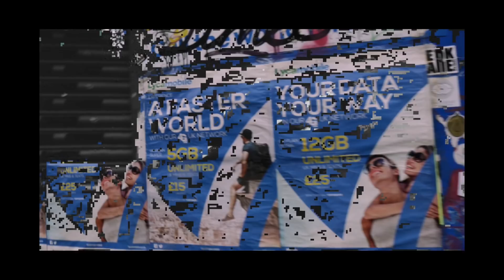Res One & Illinformed FT. Inja - C'EST BON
C'EST BON is the second release off of 'A Dogs Dreams' from Res One and Illinformed.
This time they teamed up with the mighty Inja (Souped Up records, Gutter Funk, Kings of the Rollers, Taskforce etc) to bring you a Summer banger or Autumn warmer, you decide.
Green Brick Records invite you to our debut launch part for the album drop at the Fleece, Bristol, on the 14th of October 2018.
Tickets available from
Bristol Ticket shop and eventbrite

go and check out everyone's previous work and keep up to date with them here: